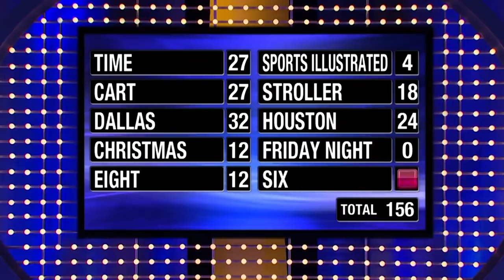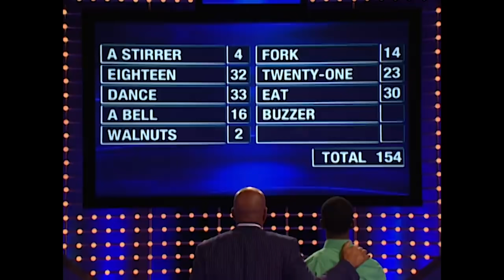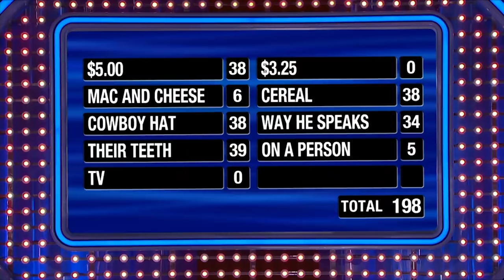UNEXPECTED WINS On Family Feud! Fast Money With Steve Harvey!